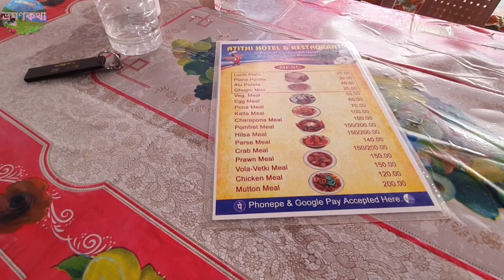দীঘা যাবার সঠিক সময় || Digha tour plan || New Digha sea beach 2022 | digha tour by train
|| প্রিয় বন্ধুরা ভ্রমণ করতে চ্যানেলে সকলকে স্বাগত ||

এই ভিডিওতে আমি জানিয়েছি সাঁতরাগাছি থেকে কিভাবে লোকাল ট্রেনে দীঘা ভ্রমণ করবেন ও সঙ্গে এও জানিয়েছে যে দীঘা কোন সময় গেলে সবথেকে রুমের ভাড়া কম পাবেন,তাই ভিডিওটি পুরো দেখবেন এবং ভিডিওটি দেখে কেমন লাগলো অবশ্যই কমেন্ট বক্সে কমেন্ট করে জানাতে ভুলবেন না বন্ধুরা |

  ভিডিওটি দেখে ভালো লাগলে অবশ্যই একটি লাইক দিয়ে যাবেন |
         ধন্যবাদ বন্ধুরা ভালো থাকবেন সুস্থ থাকবেন ||